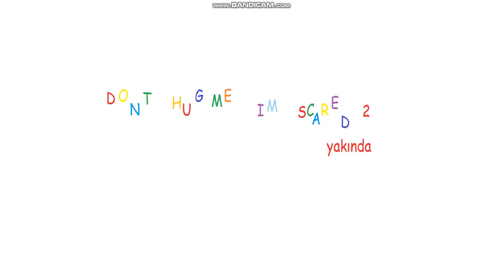dont hug me im scared 2 trailer